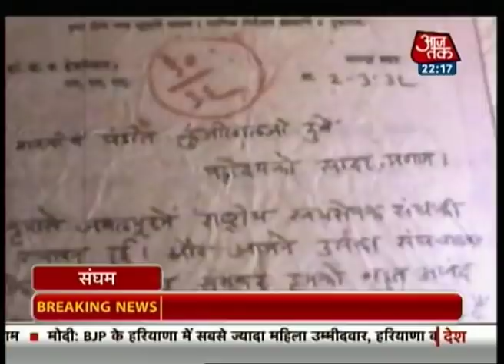Sangham: Birth and growth of Rashtriya Swayamsevak Sangh (RSS) (PT-1)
The Rashtriya Swayamsevak Sangh (RSS) has entered the centre stage of the current political discourse in India with the ascent of its member Narendra Modi as the Prime Minister. It came to the limelight for the first time in the history of India with the assassination of Mahatma Gandhi. Know the history, main developments and growth of perhaps the largest Parivar of India -- the Sangh Parivar of the RSS.